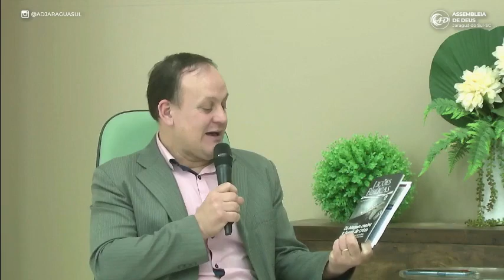Lição 9 - A Sutileza do Movimento dos Desigrejados - CPAD